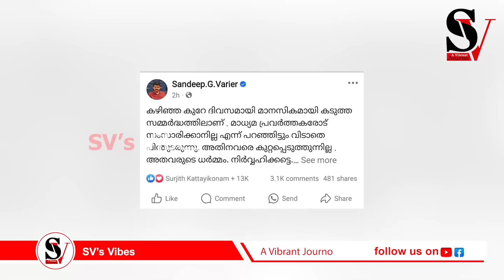CPM ചൂണ്ടയിൽ കൊളുത്തി പാലക്കാട്ടെ വെടലൻ വാര്യർ സ്രാവ് ! sandeep g warrier | krishnakumar | palakkad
CPM ചൂണ്ടയിൽ കൊളുത്തി പാലക്കാട്ടെ വെടലൻ വാര്യർ സ്രാവ് ! വാക്കുകൾ തെളിയിക്കുന്നു കയ്യാലെ പുറത്തെ തേങ്ങയുടെ വീഴ്ച ഇടത്തേക്ക് തന്നെ !! sandeep g warrier | krishnakumar | palakkad by election | bjp | cpm